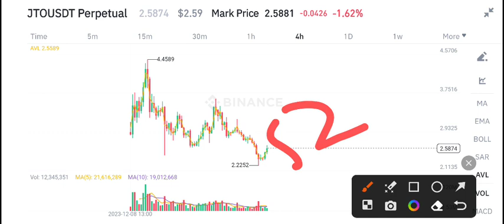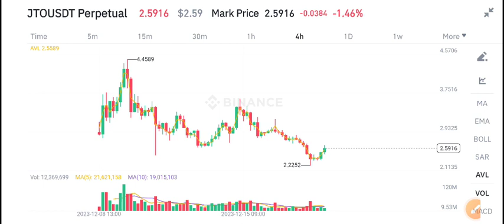Jito coin Price Prediction! JTO Coin News Today